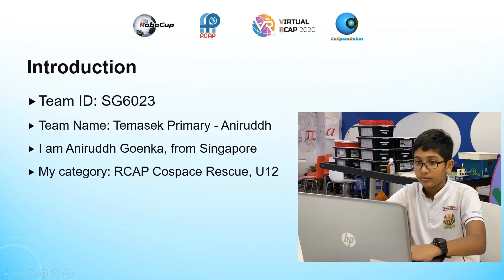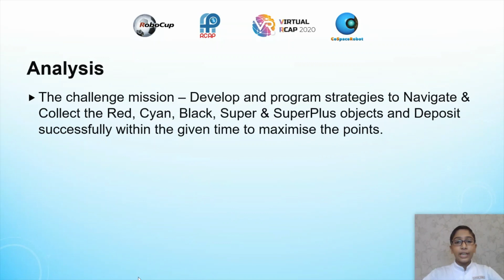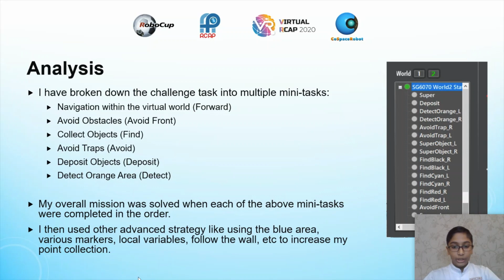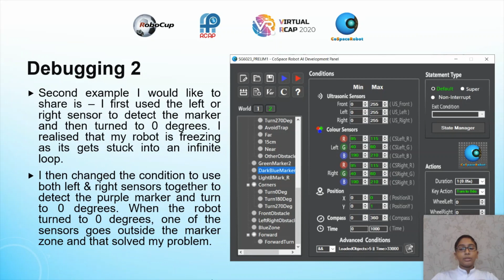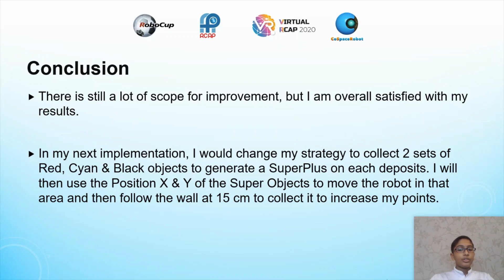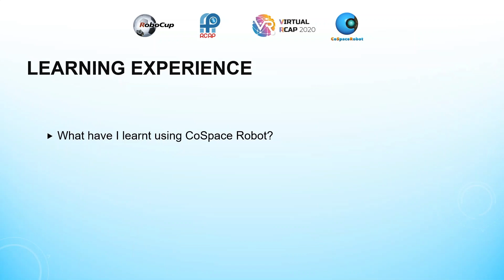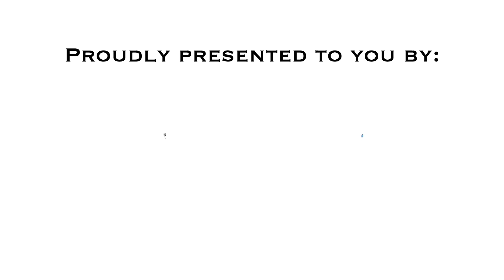R20.2.19 - SG6023 (Singapore Region) - Finalist Presentation - RCAP CoSpace Rescue U12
Team: SG6023
Region: Singapore
Category: RCAP CoSpace Rescue, U12

This presentation video is eligible for the RCAP Influencer Award The award consists of five categories
𝗣𝗲𝗼𝗽𝗹𝗲’𝘀 𝗖𝗵𝗼𝗶𝗰𝗲: in recognition of Sharing Video with 𝙈𝙤𝙨𝙩 𝙇𝙞𝙠𝙚𝙨
𝗘𝗱𝘂𝗰𝗮𝘁𝗶𝗼𝗻𝗮𝗹 𝗩𝗮𝗹𝘂𝗲: in recognition of Sharing Video with 𝙃𝙞𝙜𝙝𝙚𝙨𝙩 𝙒𝙖𝙩𝙘𝙝 𝙏𝙞𝙢𝙚
𝗖𝗼𝗺𝗺𝘂𝗻𝗶𝘁𝘆 𝗔𝘄𝗮𝗿𝗲𝗻𝗲𝘀𝘀: in recognition of Sharing Video with 𝙈𝙤𝙨𝙩 𝙎𝙝𝙖𝙧𝙚𝙨